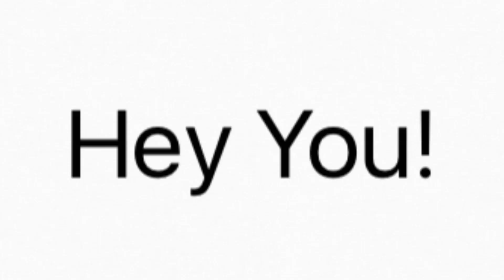Click your notification bell today!